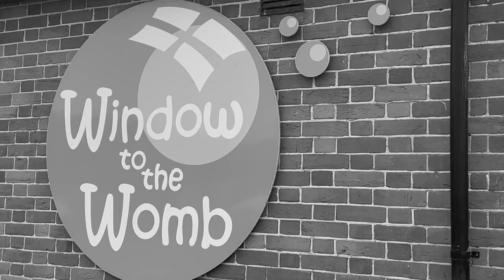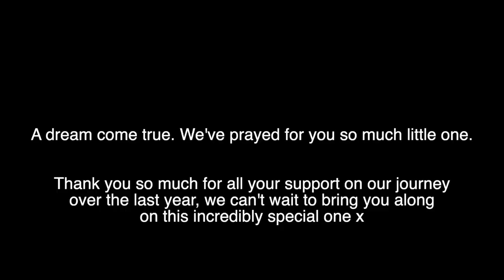We're Having A Baby 🥹👼🏼💫🌈